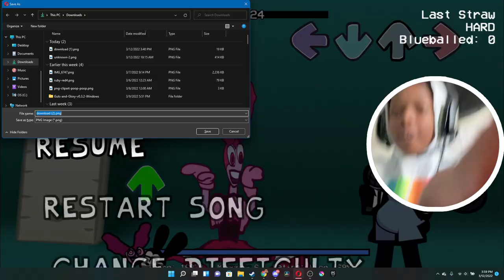This mod has furrys! |Friday Night Funkin Vs Oswald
RR
111